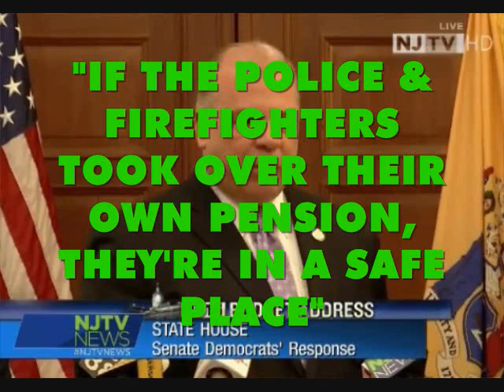PFRS 2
POST CHRIS CHRISTIE 2016 BUDGET ADDRESS COMMENTS FROM NJ SENATE PRESIDENT STEPHEN SWEENEY